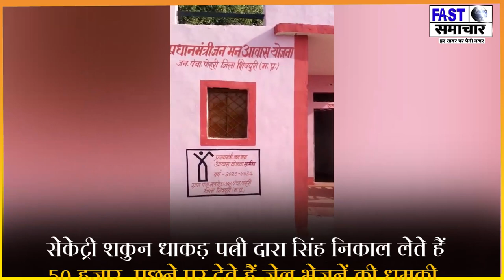प्रधानमंत्री जनमन आवास योजना ग्रामीण में भ्रष्टाचार